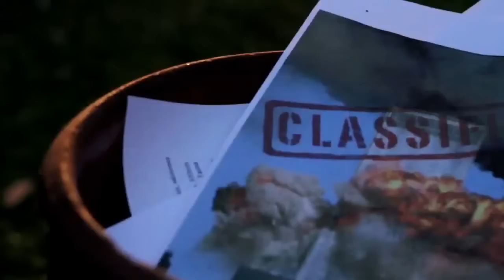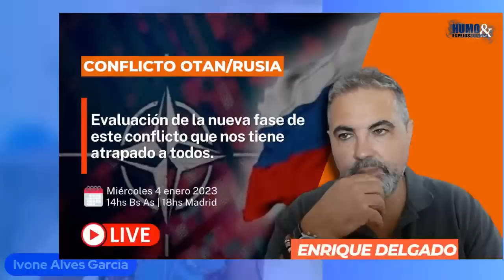Enrique Delgado: Actualización del Conflicto OTAN/Rusia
Evaluación de la nueva fase de este conflicto que nos tiene atrapado a todos.
Entrevista a Enrique Delgado
REVISTA KONTRAINFO: Rusia se prepara para algo grande, mientras EE. UU. convoca a Zelensky – Por Marcelo Ramírez

LIBRO: “Cómo Putin puso de pie a Rusia: historia, tradición, pensamiento y orgullo para unir una nación”. Del autor Marcelo Ramírez

Caja Ahorro Pesos BRUBANK.
Titular: J. Marcelo Ramirez
Alias: humoyespejos10
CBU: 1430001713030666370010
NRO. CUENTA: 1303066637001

*SOMOS UN MEDIO INDEPENDIENTE GRACIAS A LA COLABORACIÓN DE USTEDES*